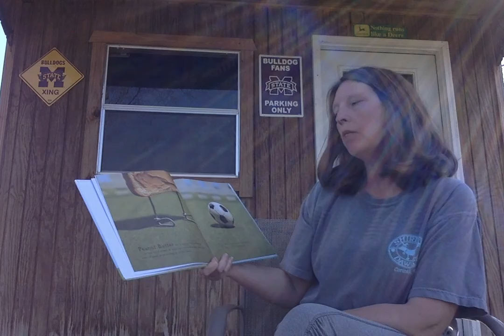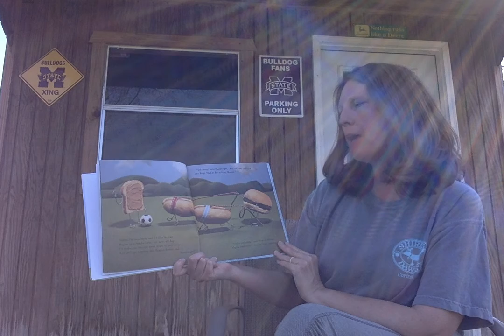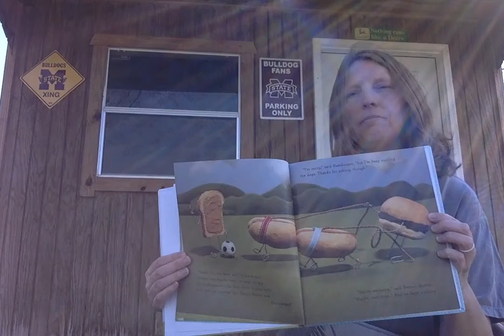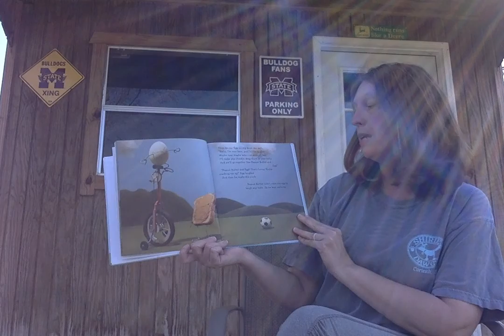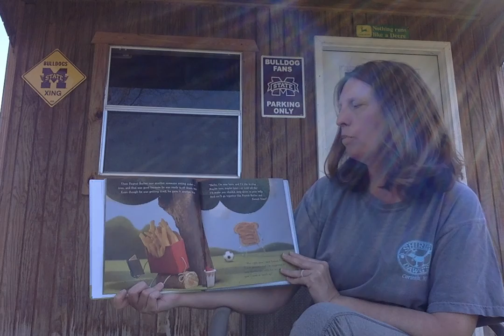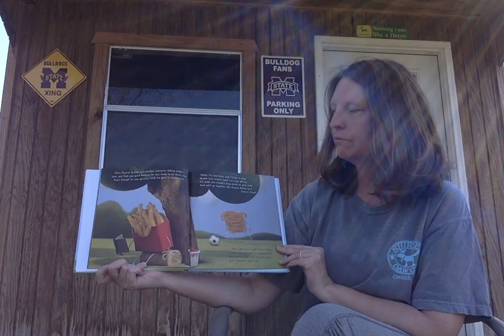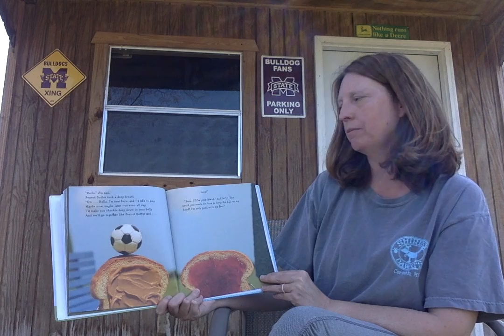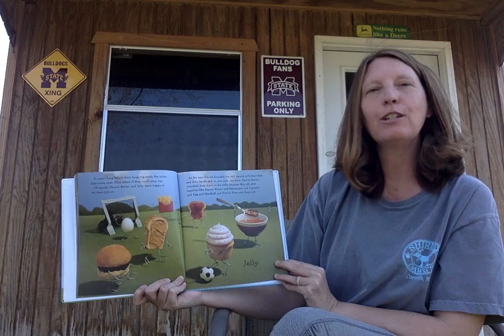Mrs. McGrath March 26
Mrs. McGrath
March 26

Peanut Butter and Cupcake